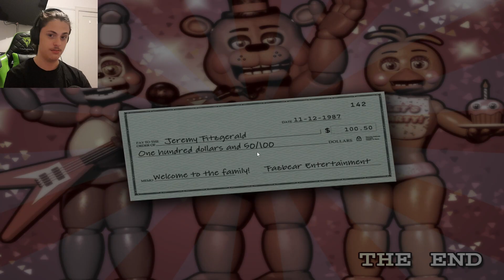THE AMOUNT OF ANGERNESS I HAVE RN! | Five Nights at Freddy's 2 [P2]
Click here for a Free cookie!

ive done it, i "recorded" an episode without actually recording, u dont understand the amount of anger surging through my bones when i realised that i wasnt recording mid outro so i hope yall  enjoy me being a bit drained during this recording because i hate these fnaf animotromos. anyways i hope you emjoy this video.

MAKE SURE YOU CHECK OUT SOME OF THE LINKS BELOW FOR MORE OF NOT ONLY MORE OF MY CONTENT BUT FROM THE BOIZ CONTENT ASWELL!!!